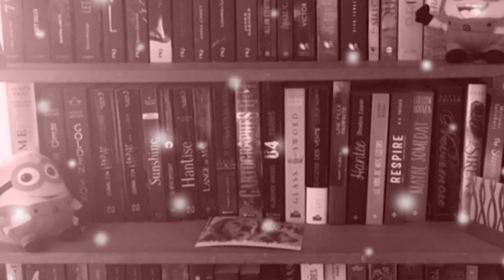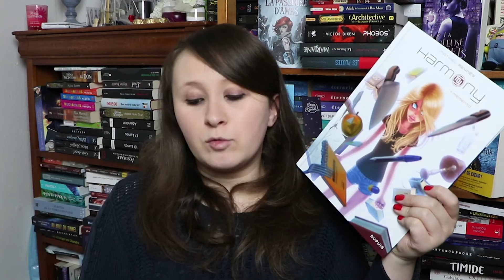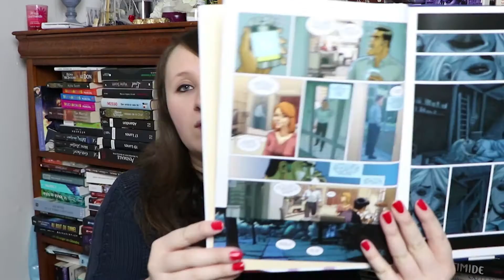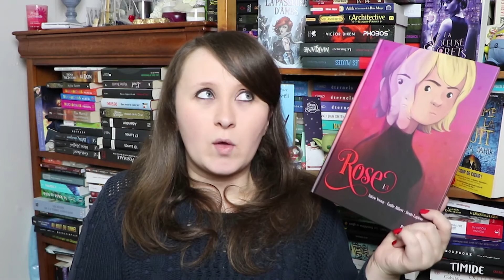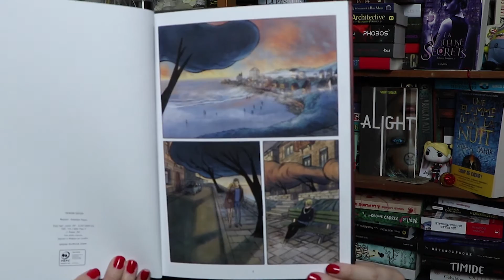Update lecture #7 | Du young adult, un thriller et un soupçon de BD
Livres évoqués dans cette vidéo :
* Cité 19 Tome 1 : Ville noire de Stéphane Michaka

SUIVEZ-MOI !

VibrationLitteraire
5 rue Jean Moulin
80000 Amiens
France